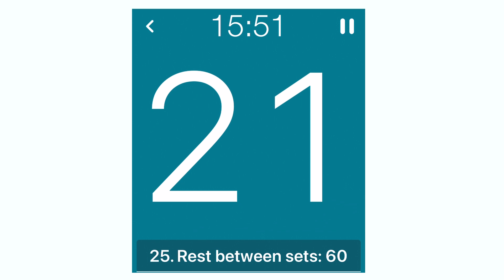《地獄版》30 分鐘跳繩訓練｜跳繩減肥夠唔夠膽挑戰？ ｜每周一次必瘦訓練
學識輕鬆十分鐘跳繩訓練後，係時候要迫自己挑戰更高難度跳繩訓練。30分鐘地獄版訓練用一輕一重繩交替，訓練時特別要注意呼吸並緊記要量力而為，加油呀各位。

90 Sec Jump Rope 1/2 lbs
60 Sec Jump Rope 1/2 lbs
30 Sec Jump Rope 1/2 lbs
30 Sec Jump Rope 1/4 lbs
60 Sec Jump Rope 1/4 lbs
90 Sec Jump Rope 1/4 lbs

Rest 15 sec between exercises
Rest 1 min between circuits
Total 4 sets

跳繩減肥班 ｜ 自選港九新界指定地方｜ 一對一 至 一對六 ，親子班

課程間介： 與教練一同訓練跳繩、HIIT、伸展運動，學習以跳繩為日常減肥運動

地點： 自選港九新界指定地方（離島或新界北區價錢商議）
            室外或室內上堂 （如需Book 室內場，場費令學員支付）
時間：05:00 - 23:00 內 - 需預約
人數：一對一  至 一對四 ，親子班、特訓減肥班  （可度身訂造課程）

特別服務：跳繩用品可代購、另設初級泰拳課程

About:
From the Top Production is a Hong Kong-based video production company. We offer a wide range of services including (but not limited to): Pre-production (developing concept and idea), Production (shooting- props making, set building, make-up, fashion/ hairstyling) and Post-production (photo retouching, video editing & finishing).

Our video production can range in size:
- Corporate video (for special event/ occasion such as annual dinner, openings, interviews/ talks, behind-the-scenes etc)
- Marketing video (for advertising and branding primarily used for product or company culture introduction)
- Short films (for storytelling such as family reunion, pre-wedding, anniversary celebration etc)

Our goal is to identify your needs, develop a core message that meets those needs, and build the story around it within the video.

We are more than happy to have a chat to see how we can help.